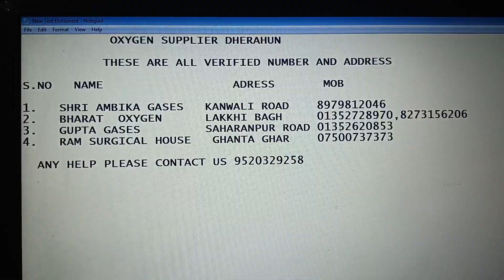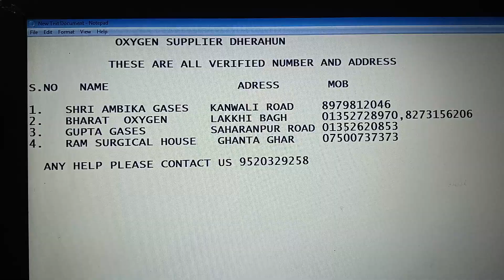OXYGEN AVAILABLE DHERDUN CONTACT NOW...oxygen cylinder